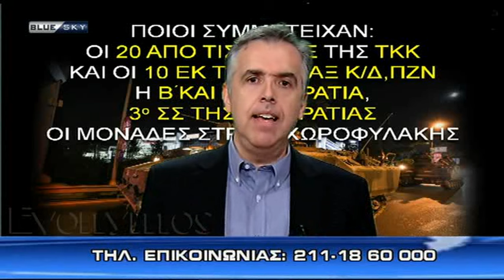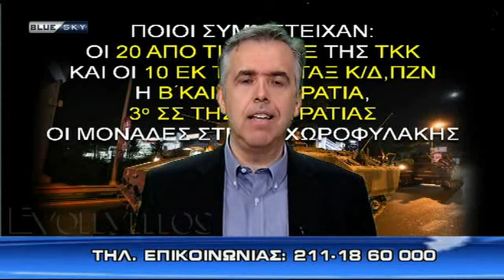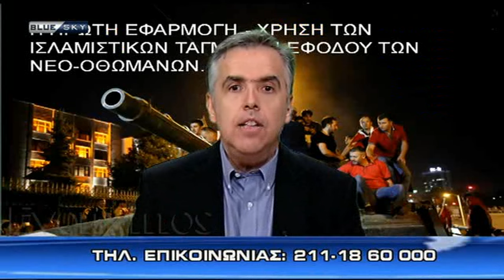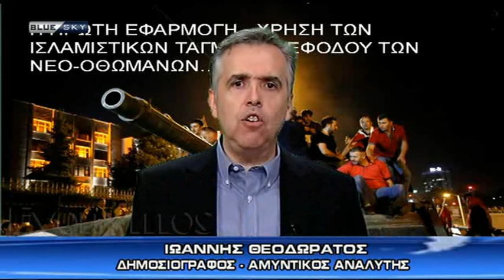Θεοδωράτος - Με το κλειδί της Ιστορίας (19η) 19Jul16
Σύντομη επισκόπηση θεμάτων που άπτονται της επικαιρότητας εν σχέσει με την Γεωστρατηγική και την Ιστορία από τον τηλεοπτικό σταθμό Blue Sky με τον Δημοσιγράφο & Αμυντικό Αναλυτή Γιάννη Θεοδωράτο στις 19/7/2016.